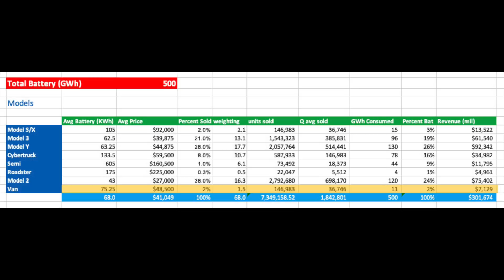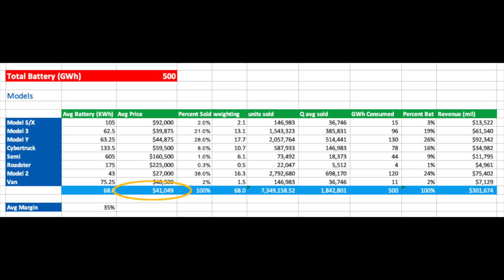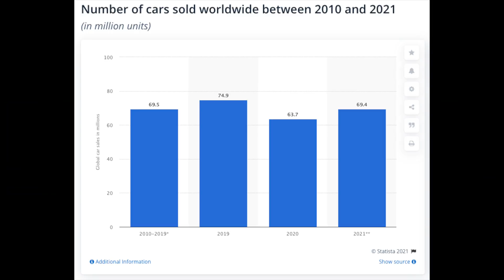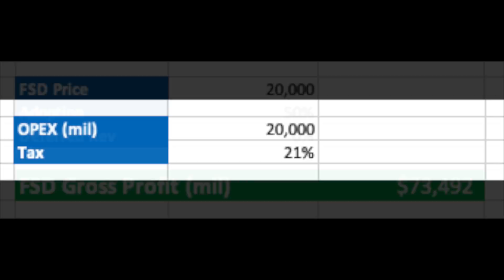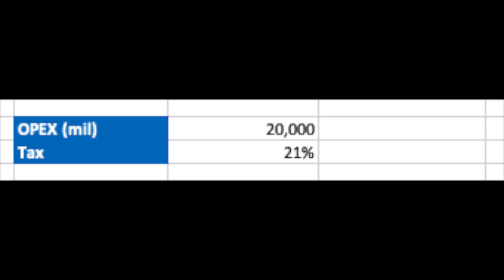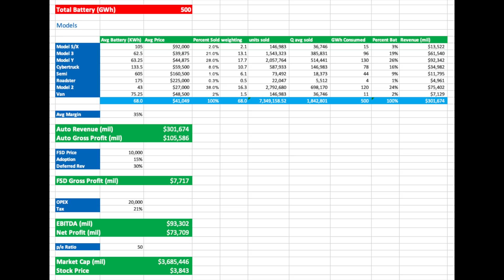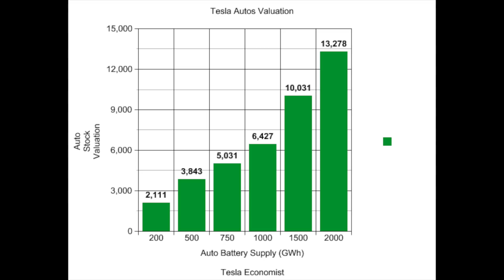What Would Tesla's Stock Valuation be with 500 GWh of Batteries for Their Autos?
It seems inevitable that Tesla will eventually achieve enough batteries for 500 GWh for the automotive business. When Tesla achieves that, what does it mean for the Telsa Stock Price [TSLA]. What will the valuation of the company be? How many cars will they be selling? What will be their revenue and profit?